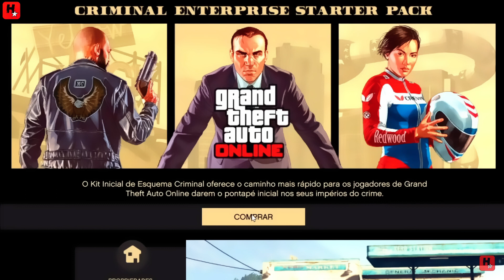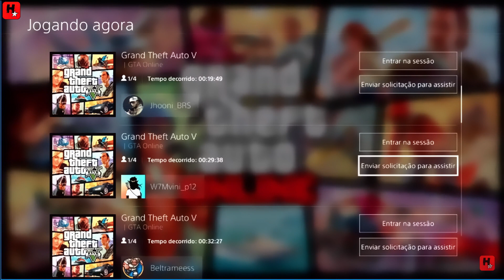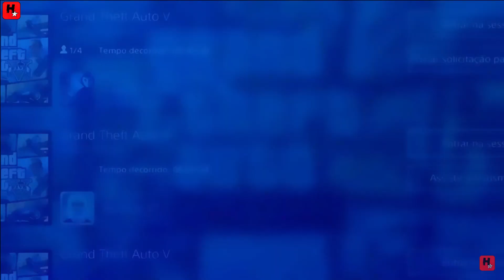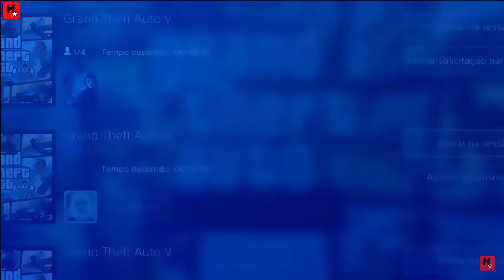GTA 5 Online: Glitch de Dinheiro SOLO *Duplicar Carros* Faça Milhões! (GTA V Money Glitch)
Música
Mortals
Artista